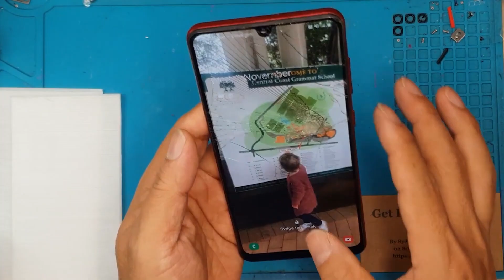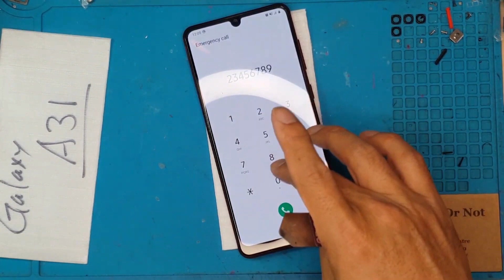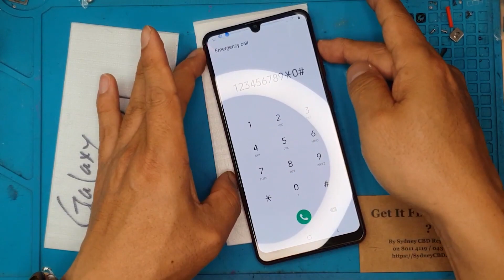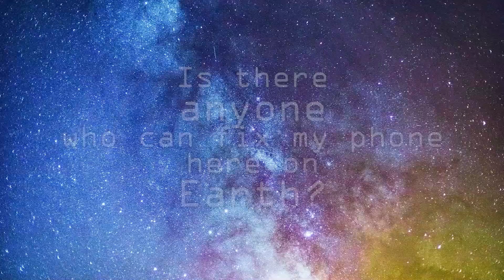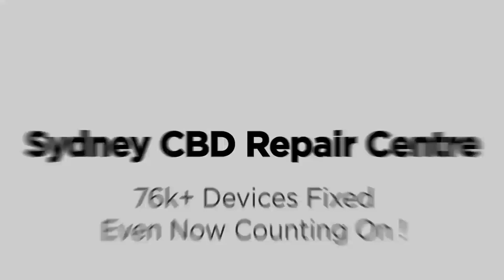Tela e Câmera do Seu A31 Quebrada? Chega de Fotos Ruins! Assista e Resolva!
Seu Samsung A31 teve a tela rachada ou a câmera embaçada? Não desanime! Com este vídeo, você mesmo pode trocar a tela e a lente da câmera do seu aparelho, sem precisar levar para a assistência técnica e gastar horrores!

Nesse tutorial passo a passo, você vai aprender:

Como abrir o seu A31 sem danificar nada
Remover com cuidado a tela quebrada
Instalar a nova tela com precisão
Substituir a lente da câmera danificada
Montar o seu A31 de volta, como se fosse novo